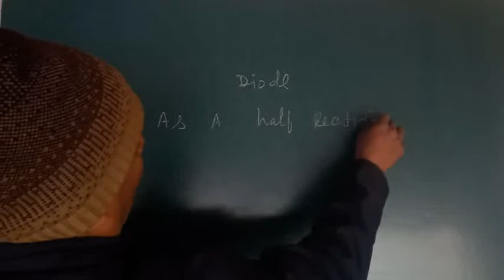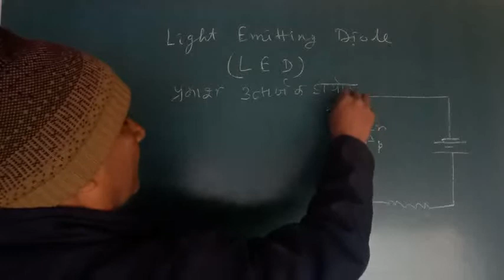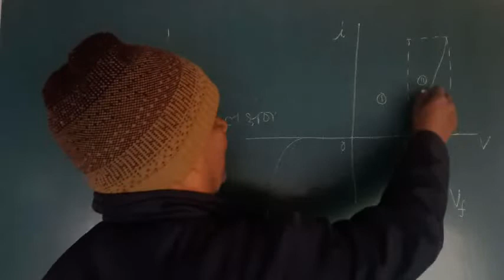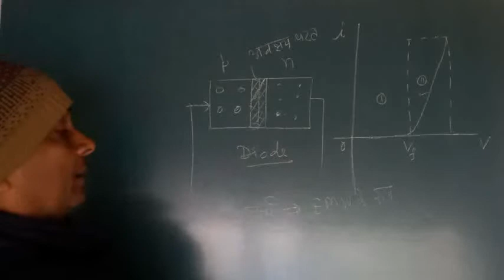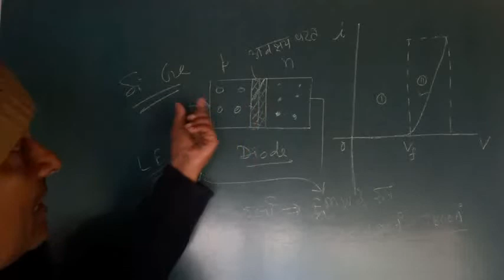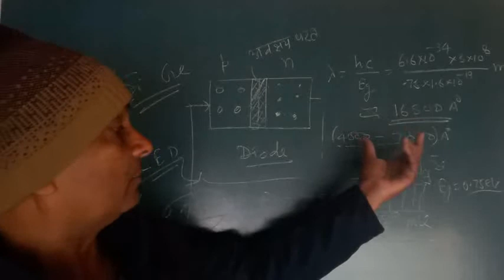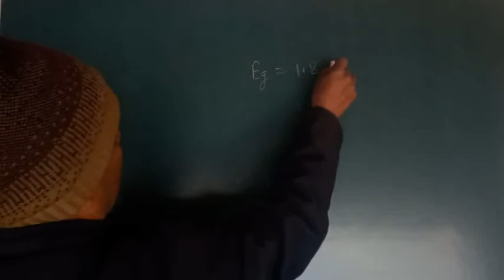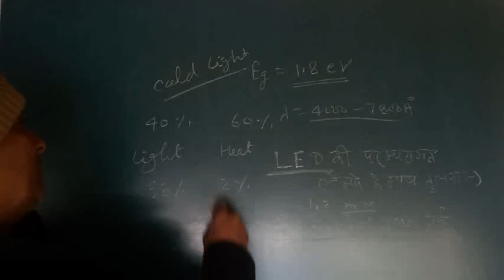use of diode, light emitting diode, characteristics of led, working function of led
use of diode
characteristics of led
working function of led
led is more useful than general bulb
diod bulb
L E D
monocromatic light
how can use a diode
p n junction diode